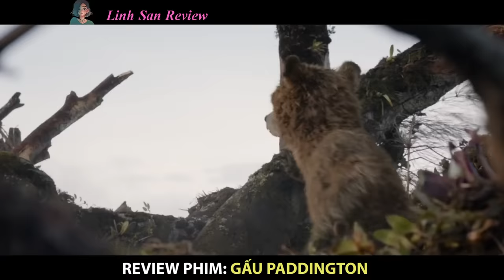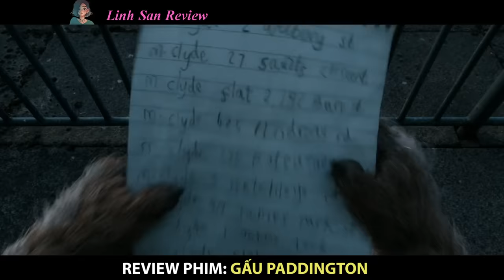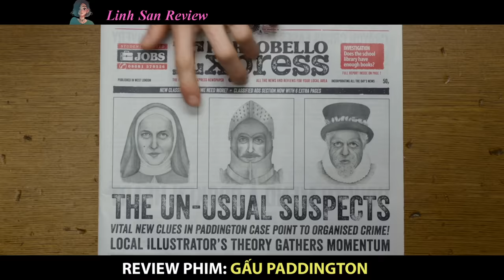Review Phim: Từ Một Chú Đầu Gấu Trở Thành Kẻ Nấu Cơm Tù | Gấu Paddington Full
Hôm nay mình nói về phim: Gấu Paddington (Full 1+2)